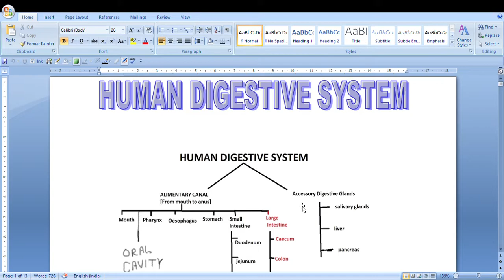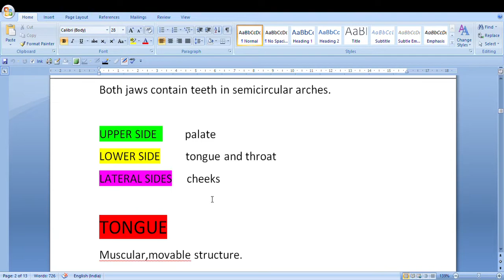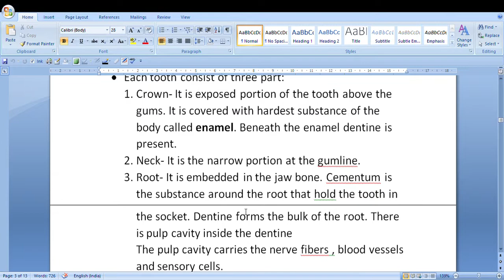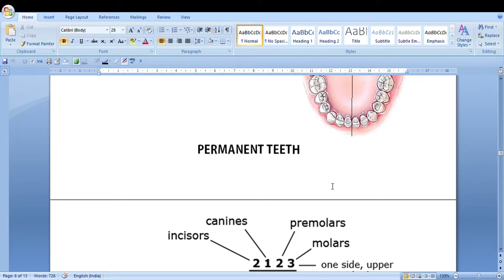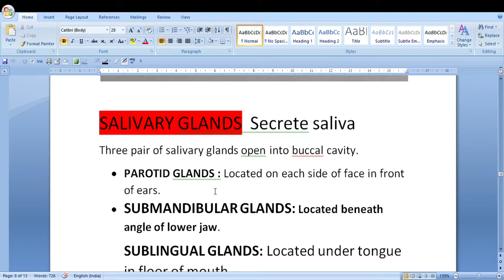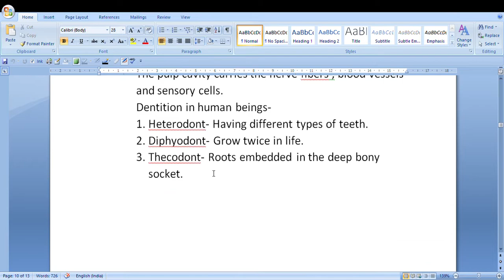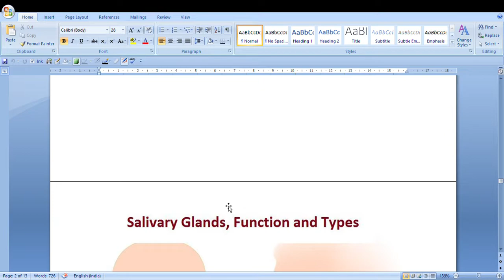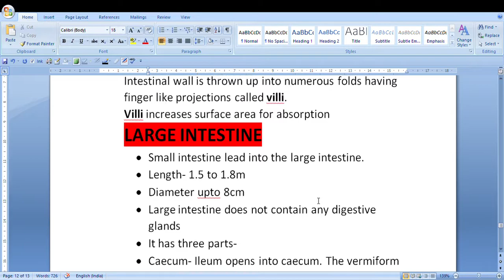Digestive System in Humans:CBSE/ICSE Class 10 Science(Biology)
Digestive System in Human: CBSE Class 10 Science (Biology)
In this video of CBSE/ICSE Class 10 X Science (Biology), we will discuss the Digestive System of Human Being of Chapter Life Process.
Basic organs of the human digestive system are:
1.Mouth(Buccal cavity),
2.Oesophagus(Food pipe),
3.Diaphragm(Sheet),
4.Stomach(J shaped),
5.Small intestine,
6.Large intestine,
7.Rectum,
8.Anus.
 Glands of the human digestive system are:
1.Salivary glands,
2.Liver,
3.Pancreas.